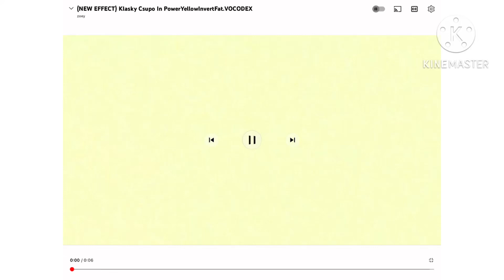Klasky csupo in g major 2312